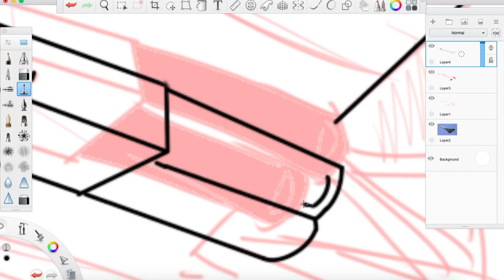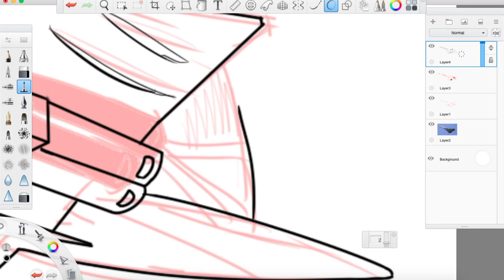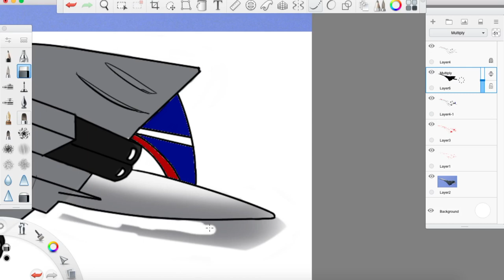British Airways Concorde | Timelapse Drawing | Worlds Fastest Passenger Plane